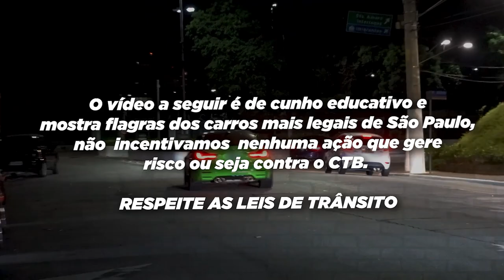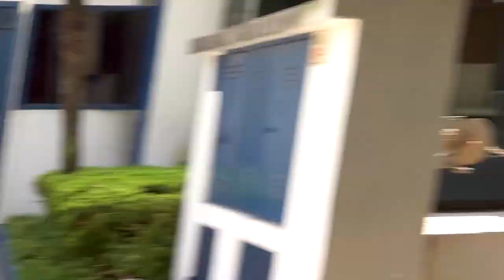MELHORES RONCOS NA AVENIDA EUROPA - Nissan GTR, Opala, Bmw M3, Ferrari 488 e muito mais ⚠️